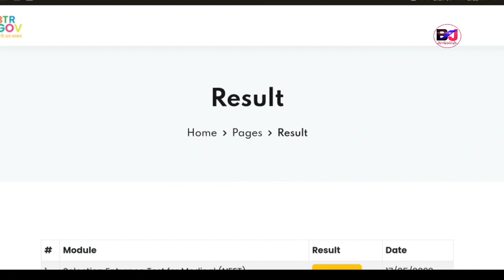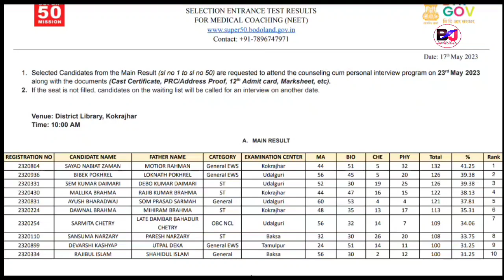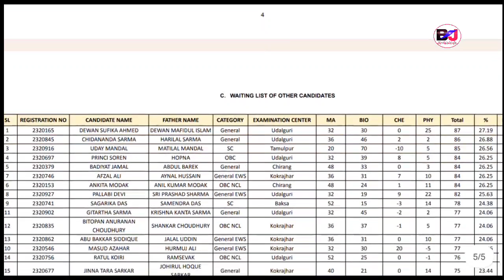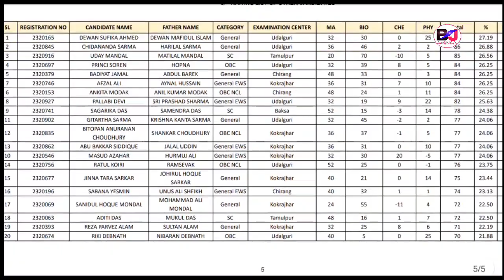BTR Super 50 Mission Result Out बबे Dist Top आव थांखो आरो बोरै Selection खालामगोन Medical Entrance!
Bodofa Upendranath Brahma Super 50 Mission Entrance Exam Result Out for Medical Sector, Free Residential Coaching Center from BODOLAND TERRITORIAL REGION

Official Website for Result Sheet .